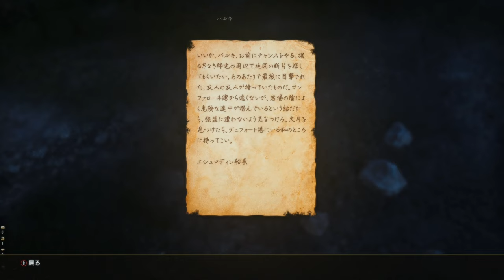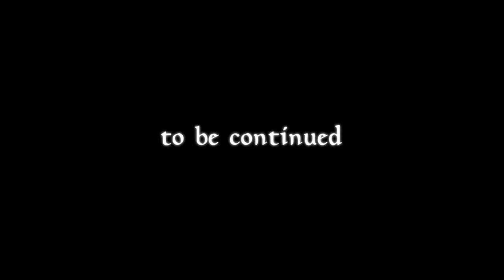【REC#02】High Isle(ハイ・アイル)編 ~The Elder Scrolls Online~【PC/JPN】